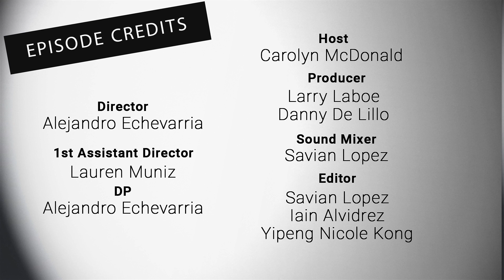NFMLA Stage 5 Filmmaker Interview | Jeanette Dilone